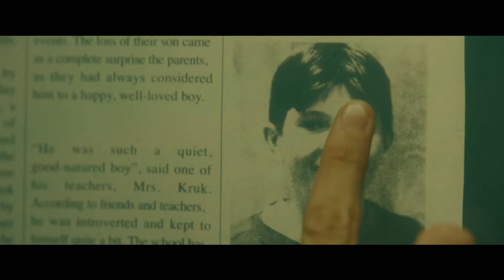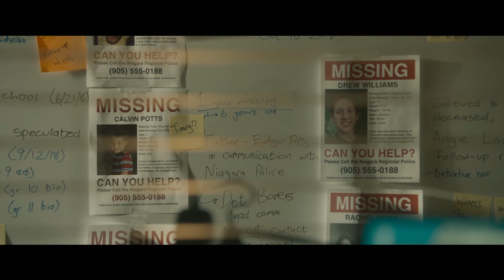DISAPPEARANCE AT CLIFTON HILL - TRAILER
Abby is just a child when she sees a boy with one eye gouged out in a wood near her home. He's grabbed by a couple and taken away in a car, and she never tells her parents. As a young woman she returns to her home town, Niagara Falls, after her mother's death – and staying alone in her mum's dilapidated motel starts to investigate the boy's disappearance.

This is a really eerie film and worth looking out for - it's released on digital on 20 July and on DVD on 3 August (UK). It's directed and co-written by Albert Shin (apparently based on his own experiences as a child!) and stars Tuppence Middleton.